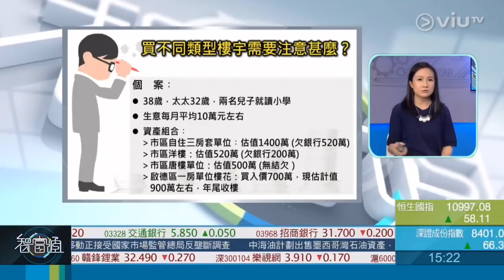智富通《理財諗法》 嘉賓：諗sir EP13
今集《理財諗法》成家博客導師諗sir，跟大家分享不同種類的樓宇，在買賣程序、方法及部署上都有所不同。